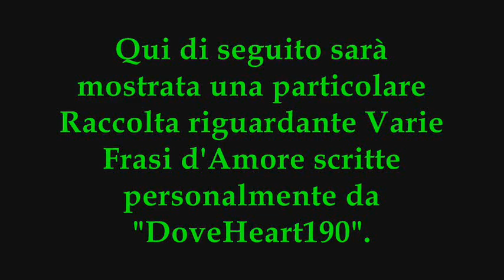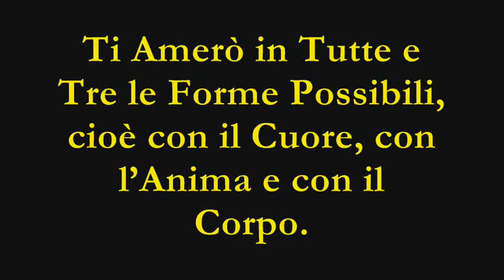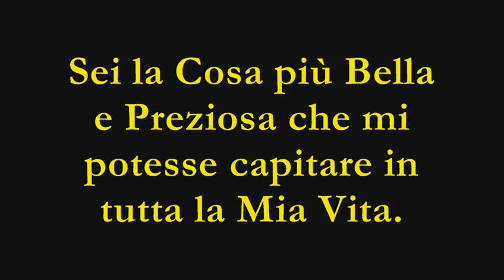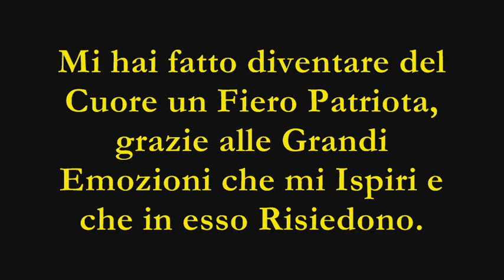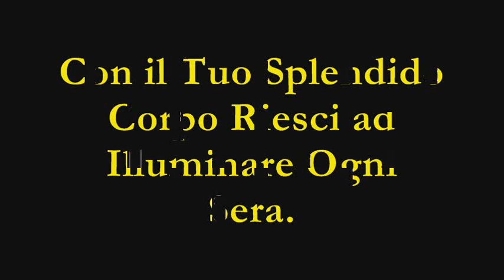♥ Frasi Romantiche con Canzone (Video Romantico - Musica) - "DoveHeart190"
- Versione Senza Immagini di un Particolare Video con Varie Frasi d'Amore Romantiche Scritte Personalmente da "DoveHeart190" e accompagnato da un Romantico Sottofondo Musicale. BUONA VISIONE a TUTTI!!! (San Valentino - 14 Febbraio)

© Tutti i Diritti relativi al Contenuto Visivo e Scritto del Video sono Riservati all'utente "DoveHeart190". Non è Consentita Alcuna Riproduzione Esterna di tale Materiale senza la Dovuta Citazione del Vero e Originale Autore in Questione. ©